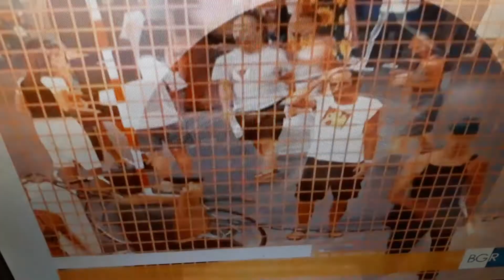L' arte a Roma